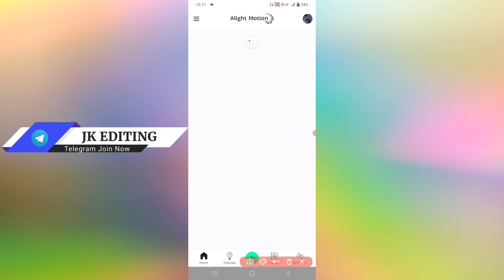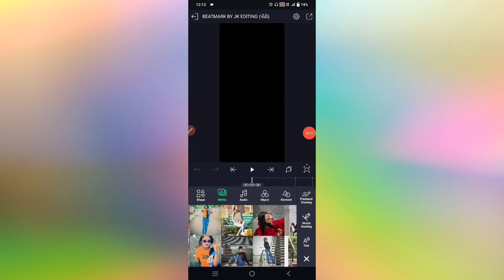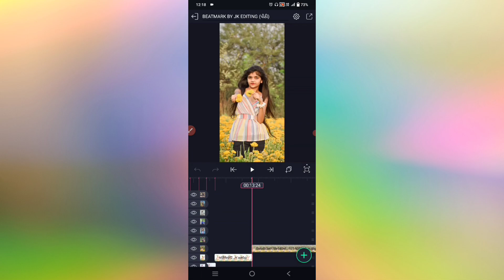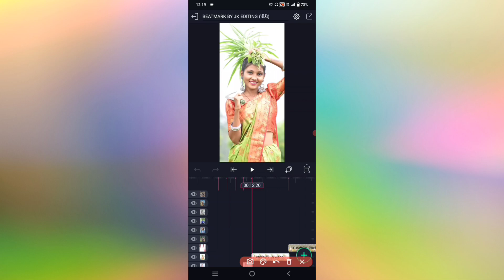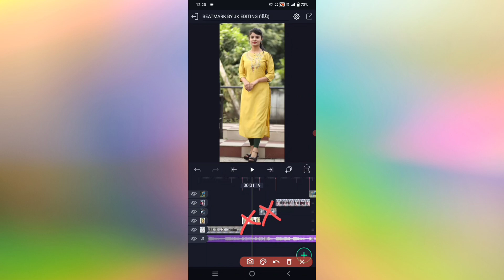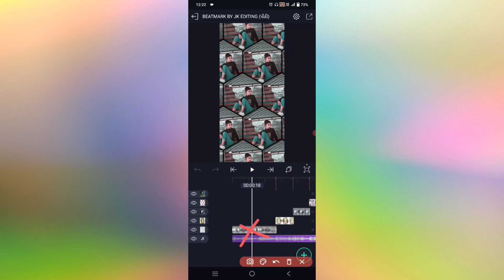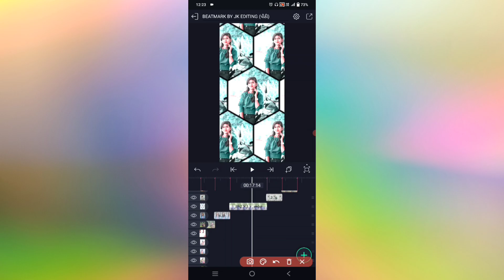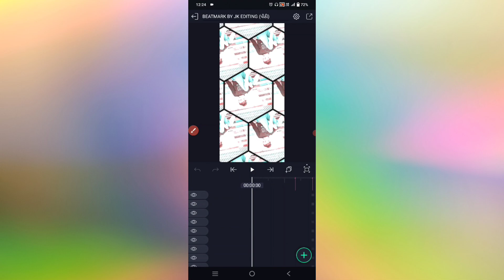Gujarati Timli Status Video Editing || Alight Motion Video Editing || Aadivasi Status Editing 2023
⏩SONG⤵️
⏩PHOTO & VIDEO ⤵️
⏩PNG⤵️

trending_video_editing-gujarati
trending_video_editing-gujarati
Alight motion_status_editing
# 4kstatus_editing